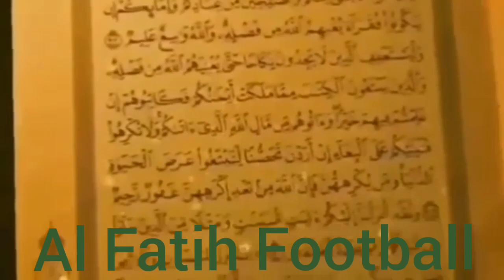LATIHAN SEPAKBOLA | FOOTBALL DRILLS | FREESTYLE FOOTBALL